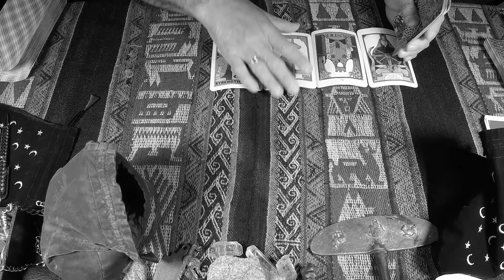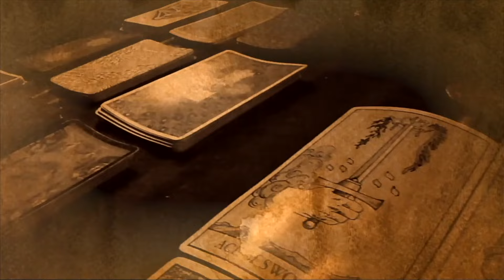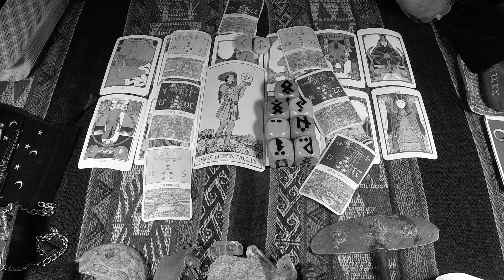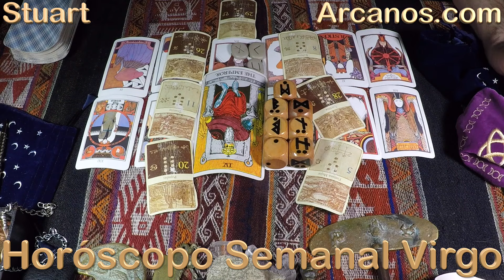♍️VIRGO TAROT♍️ No te precipites, piensa bien 🧠 ✨ARCANOS.COM✨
Las personas sensibles e inteligentes como tú comprenderán esta cuenta regresiva:

5) Tienes problemas específicos y personales.
4) Por ello, no decidas basándote en predicciones genéricas y masivas.
3) Google y todos los buscadores (Bing, Yahoo, Baidu, Yandex, DuckDuckGo, Ask, AOL, etc.) consideran a ARCANOS.COM como "LA MEJOR LECTURA DE TAROT A NIVEL MUNDIAL", búscalo y compruébalo.
2) Ingresa a ARCANOS.COM y pulsa las tarjetas de débito o crédito que giran en la parte superior.
1) Tu Lectura de Tarot privada y personalizada te espera.

♍️VIRGO♍️ La severidad puede ser un error 🤯💰 Necesitan alguien como tú 😉🗄 ✨ARCANOS.COM✨

✨ARCANOS.COM✨ Cuidado, es demasiado voluble ⚠️💖 Sabe bien lo que tiene 🥰❤️

VIRGO - Video Podcast Horóscopo ARCANOS.COM 31 de marzo al 6 de abril de 2024 - Semana 14
528Hz, la frecuencia que atrae abundancia, riqueza, felicidad, amor y trabajo. Escucha mi música espiritual. "ARCANA" de ARCANOS.COM